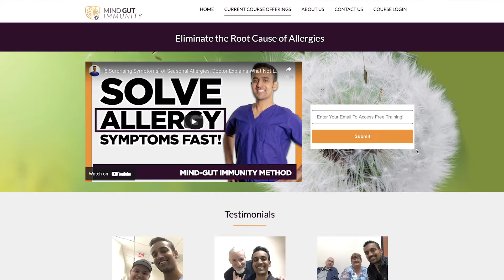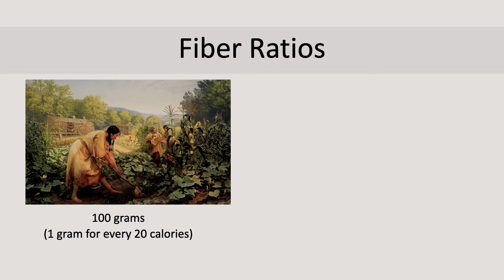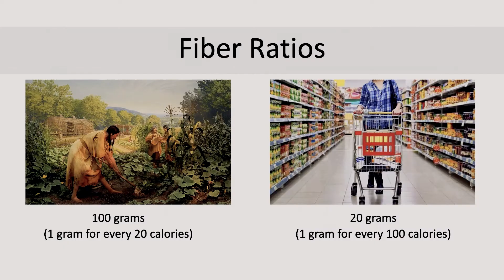Best [Gut Health] Superfood for Allergies (Vegan, Low-Carb, Keto, Diet and Nutrition)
Have Seasonal Allergies, or Histamine? Want to stop INFLAMMATION for good?  Join my Clinic.

     Stool Softener: Milk of Magnesia, Dulcolax
Show Notes:
Gut Health Superfood = Fiber
Why?
Intestinal Transit Time
          a. Foods to avoid: 'lingering foods'
               Make it harder for stool microbes to leave the system
          b. Bad microbes stay  too long (12+ hours) and cause problems
          c. Consider eating high fiber (daily goal of 40-50 grams)
          d. Consider taking a stool softener
          e. Aim for 2-4 bowel movements daily.
          f.  Drink plenty of water

00:00-01:21: Introduction
01:22 -02:15: Dietary mistakes made by people with Allergies.
02:16-03:42: Intestinal Transit Time and "lingering foods" to avoid with Allergies.
03:43-05:29: Fiber and the importance of it with Allergies.
05:30-07:30: Fiber ratios and the positive impacts on Allergies.
07:31-09:33: Intestinal Transit Time expectations and how to test it with Allergies.
09:34-10:28: Outro